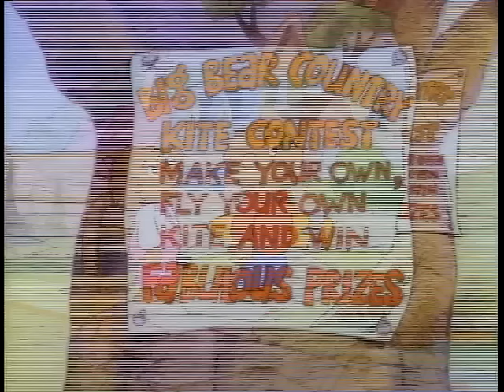The Berenstain bears Go Fly a Kite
Brother and Sister want to enter the Kite Contest but when they try to launch the kite the launch Papa Bear along with it!